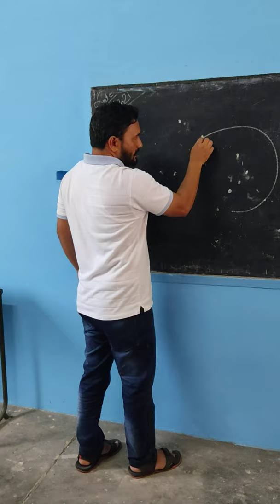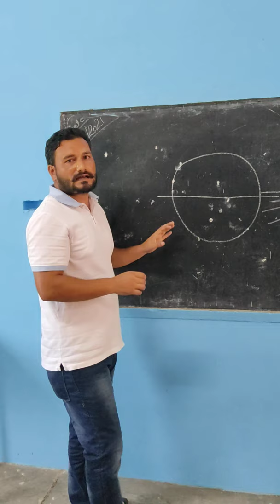Teacher fest Gagan deep SS Master GSSS Dhugga kalan